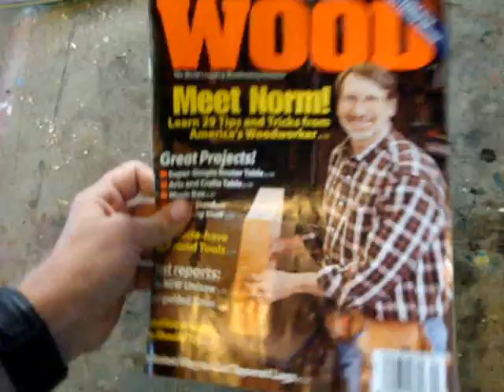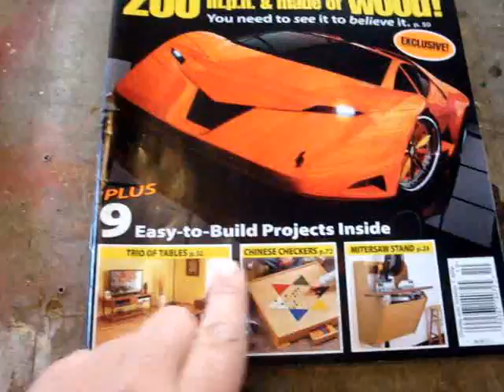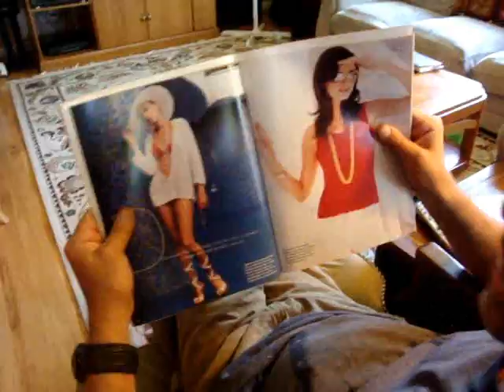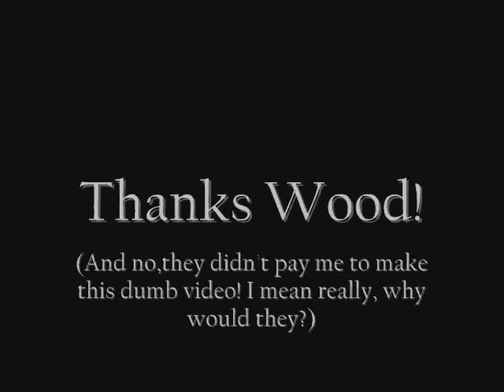Top 15 Uses for Wood Magazine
Wood Magazine featured my videos in its newsletter so I thought I would return the favor and have a little fun at their expense.